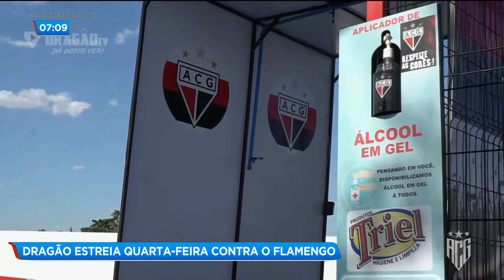DRAGÃO ESTREIA QUARTA-FEIRA CONTRA O FLAMENGO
Já tem bola rolando nesse fim de semana pelo brasileirão 2020. O dragão iria estrear domingo contra o Corinthians, mas a partida foi adiada e a estreia do Atlético será na quarta-feira, no olímpico, contra o Flamengo.